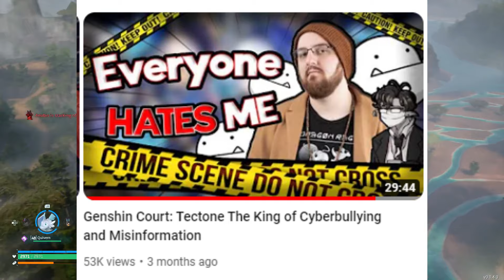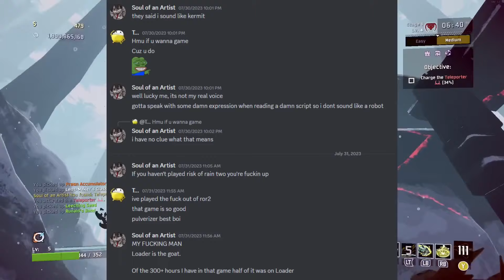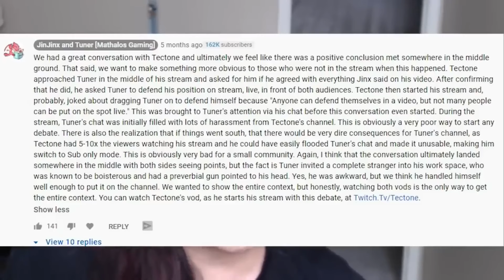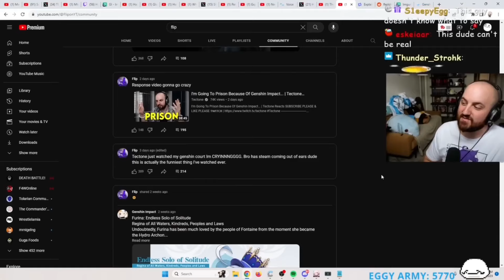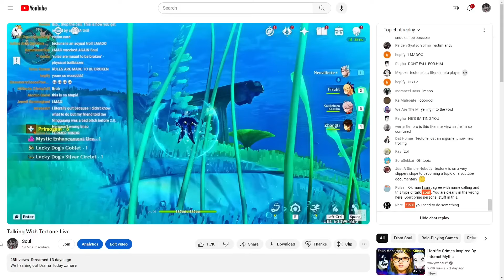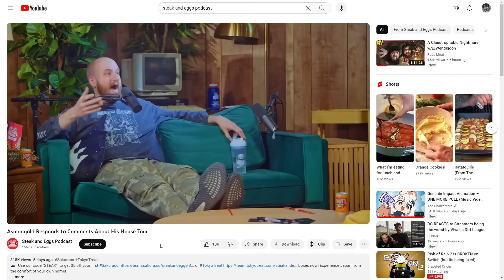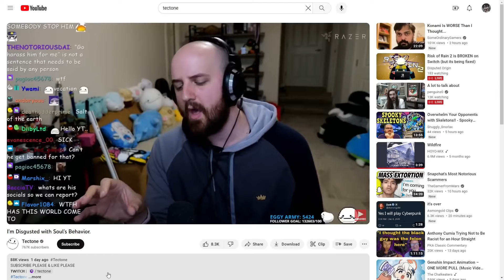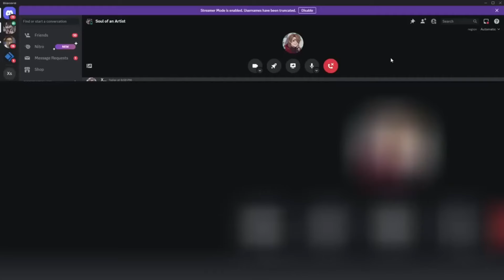Tectone: Gacha Games Biggest Drama Goblin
Chapters:
00:00 Recent Developments and the Reason for this Upload
12:55 Reposting of my Deleted Video

Below is the old Description from my now Private Video

I have provided all the evidence to my claims while Tectone has spouted nothing but hear say with no source.

Sources - I encourage anyone claiming i am taking things out of content to please look and see for yourself.

Tectone Vod where He Talks shit about me and Reacts to one of my videos after i told him not

Video where i made my last public statement about Tectone (( posted 9 days ago as of today ))